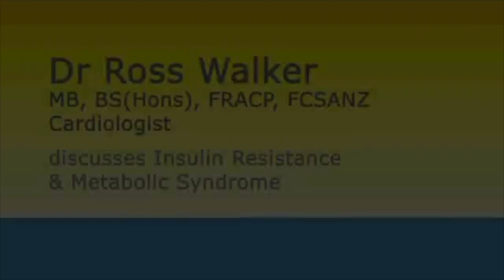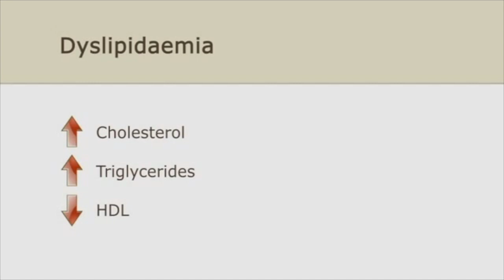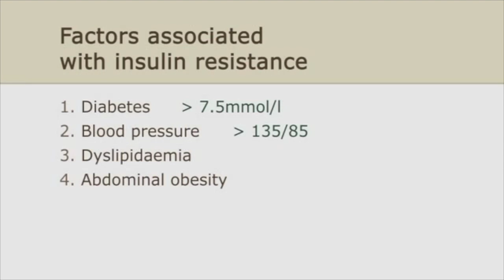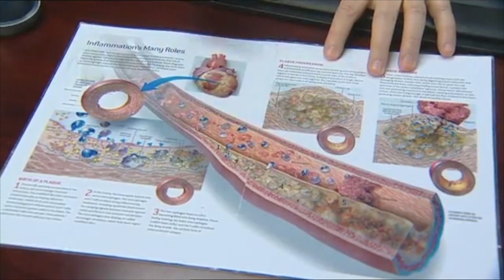Dr Ross Walker talks about Insulin Resistance, Diabetes, Metabolic Syndrome and Statins.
ABOUT DOCTOR WALKER:
Dr Walker has a medical practice in Lindfield on the upper north shore of Sydney. He provides a service in all aspects of echocardiography, focusing on stress echocardiography which is a well accepted, accurate method for assessing heart disease, not involving irradiation or injections.

Dr Walker commenced stress echocardiography in 1992 and has since performed over 50,000 studies & 80,000 transthoracic echocardiograms. Stress echocardiography provides much more information to the practitioner than stress testing alone.

Dr Walker introduced coronary calcium scoring into Australia in 1999 in conjunction with the Sydney Adventist Hospital.

His other area of expertise is in the field of preventative cardiology and he has also commenced a related service in arterial screening, which is an indirect measure of endothelial function and arterial stiffness and does not involve irradiation or injections. Dr Walker has published 7 best-selling books on preventative cardiology and lectures both nationally and internationally on this subject.

Dr Walker is also a member of the Medical Advisory Board of Miskawaan Health Group, Bangkok, Thailand